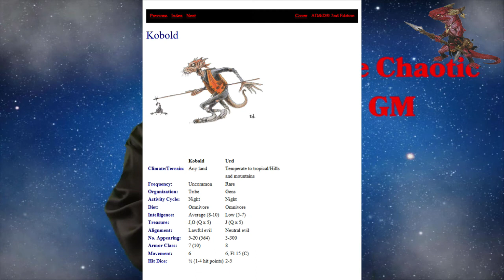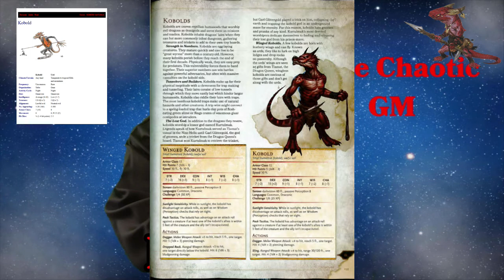The Chaotic GM Episode 16: Kobolds!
Welcome to the archives of legend and lore!  I am the Chaotic GM and every week I will bring a monster, humanoid, aberration or some other being to the gaming table and put it in the spotlight so to say. We'll discuss some of the lore, the differences in editions and possible ways to use them in your one shot or campaign.  This time we will be uncaging and looking at a reptile friend of mine, the kobold.  Be careful, this little boogers have sharp teeth.

Music this week:

Story Time – Conquest – Dragon Tamer

Scenarios – The Prophecy – Dream Cave